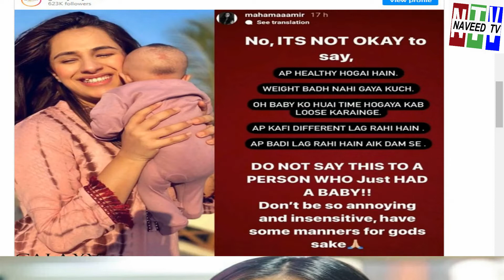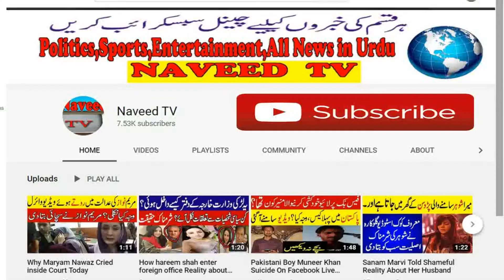Maham amir reply to people after baby birth